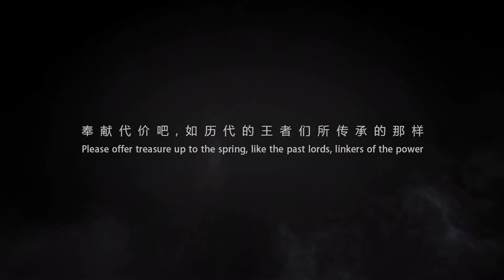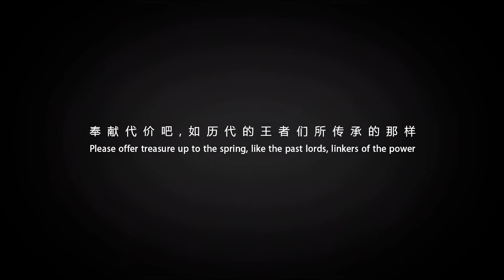Soul Blade 2- ANDROID / IOS - GAMEPLAY